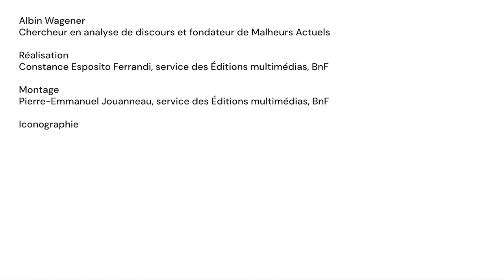Albin Wagener, quel rapport au papier pour un média numérique ?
Au départ, « Malheurs Actuels » est un format purement numérique. Albin Wagener, rédacteur en chef, nous raconte comment l'équipe a aussi tenté l'aventure d'un magazine « papier », tout en veillant de près au respect de l'environnement.